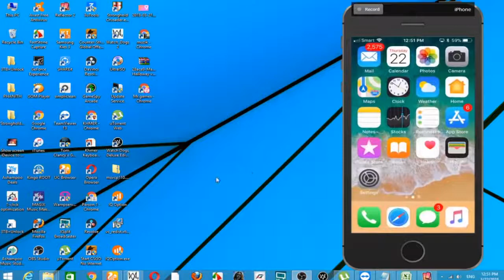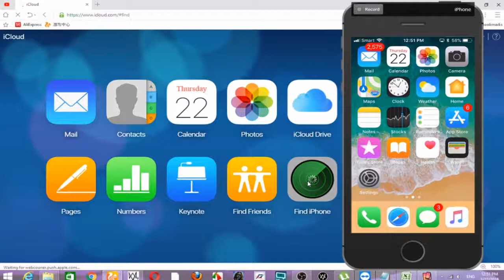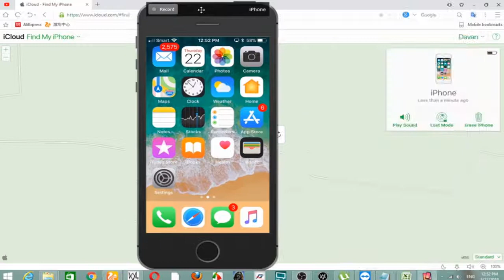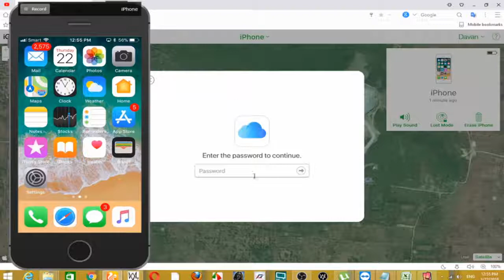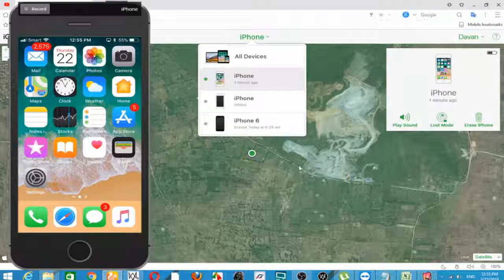របៀបស្វែងរកទូរស័ព្ទiphone ដែលបាត់ Find my iphone